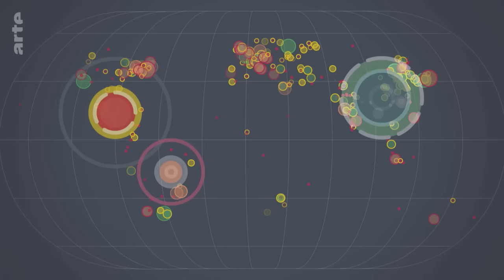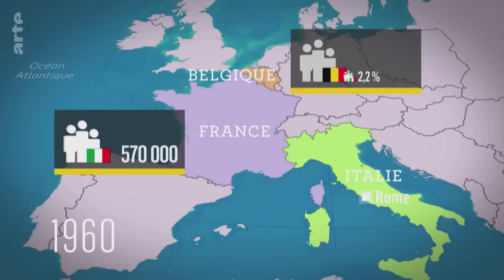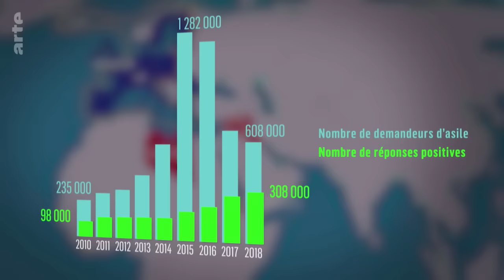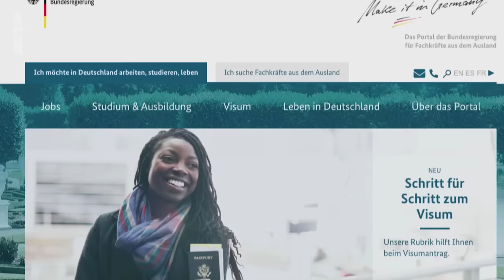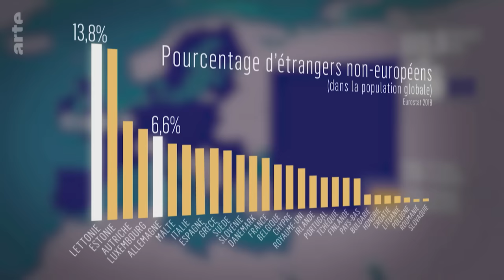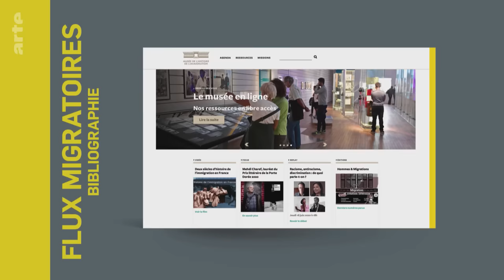Flux migratoires, une longue histoire - Le Dessous des Cartes | ARTE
Flux migratoires, une longue histoire - Le Dessous des Cartes. L’histoire européenne des soixante-dix dernières années est indissociable de celle des migrations. Des transferts de population de l’après-guerre à ceux de la décolonisation jusqu'à la politique appliquée tant bien que mal par l’UE aujourd’hui, l'immigration fait constamment débat.
D’autant que certains leaders politiques en ont fait leur préoccupation principale, agitant leur thèse sur le risque de "submersion migratoire" du Sud vers le Nord pour réveiller les peurs. Décryptage en chiffres et en cartes.

Pour aller plus loin :

📙 Atlas des migrants en Europe d'Olivier Cochard aux éditions Armand Colin
📙La bande-dessinée de Baru “Bella Ciao” aux éditions Futuropolis.
Baru raconte une histoire populaire de l’immigration italienne en mêlant saga familiale et fiction, réalité factuelle et historique, tragédie et comédie.

🎞Quelques films sur l'immigration...

📕Le nouvel atlas “Le Dessous des cartes - Un monde mis à nu” (Tallandier et ARTE Editions) d’Émilie Aubry et Frank Tétart, en collaboration avec le cartographe Thomas Ansart.